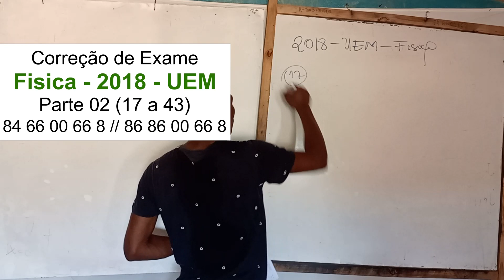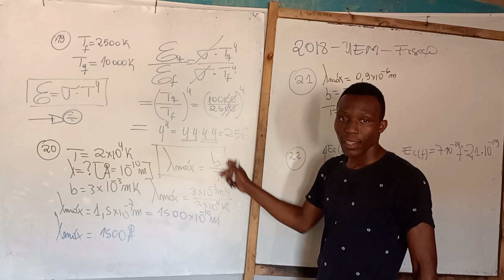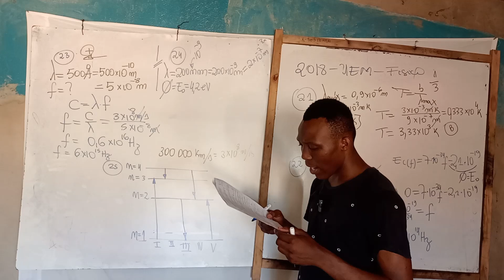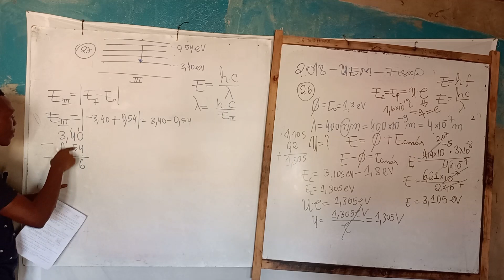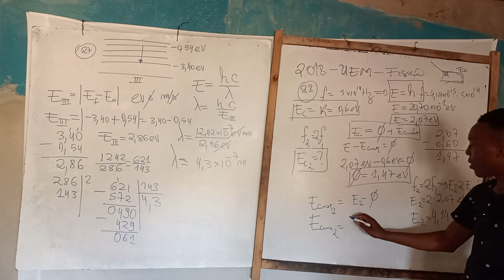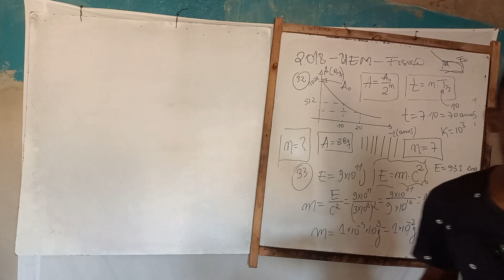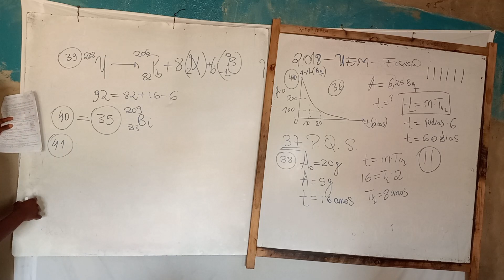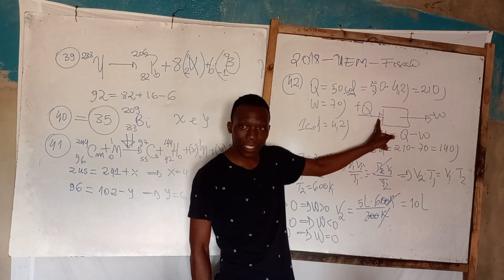Exame de Física UEM 2018 - PARTE 02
Correção de Exame de admissão de Física UEM 2018 parte 02.
Correção em direto com a turma do K-DESPERTA 2022.

para informações de inscrição as aulas presenciais ou online ligue para: 8 ou 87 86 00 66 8

Local das aulas presenciais
Maputo, Próximo a Shoprite da Matola, Paragem BiC

Pedro da Glória Valige
K-DESPERTA